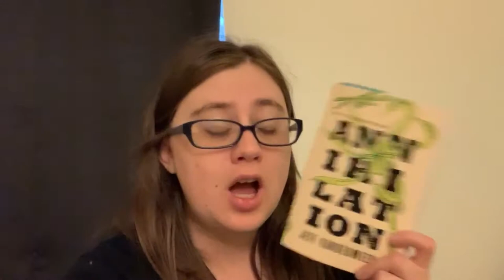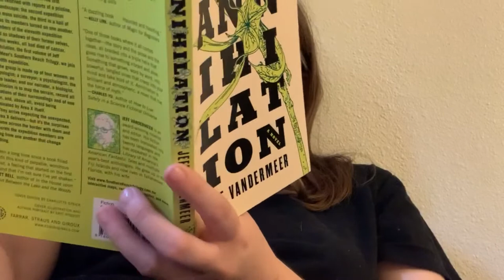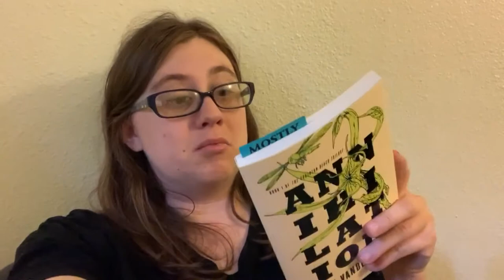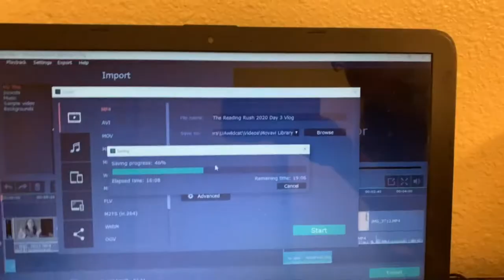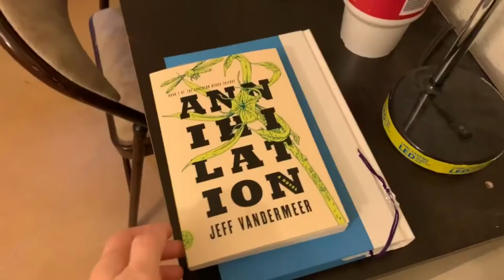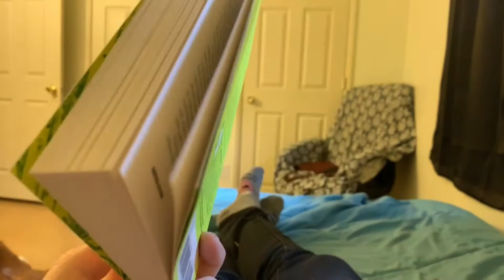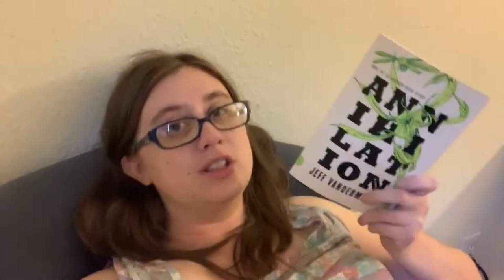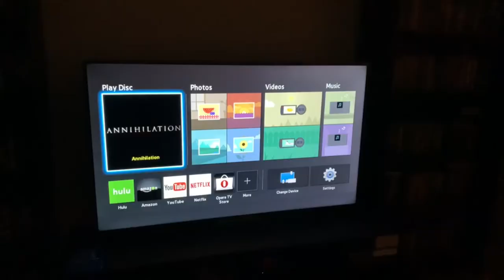The Reading Rush 2020 Day 6 Vlog